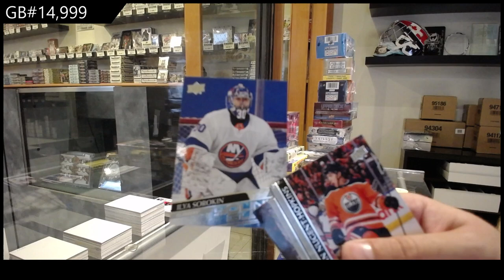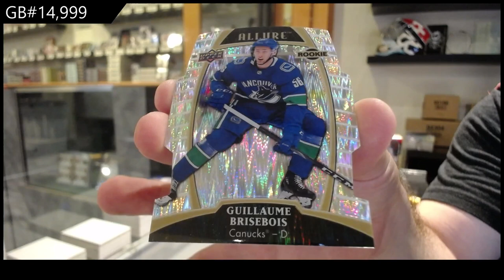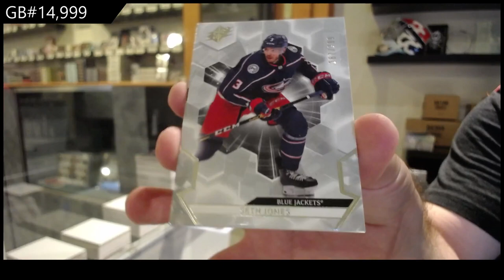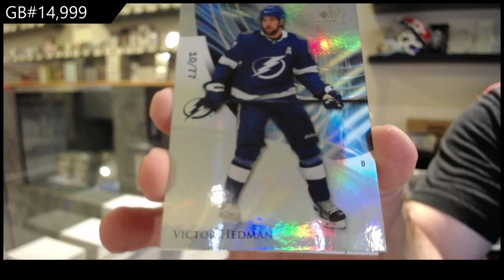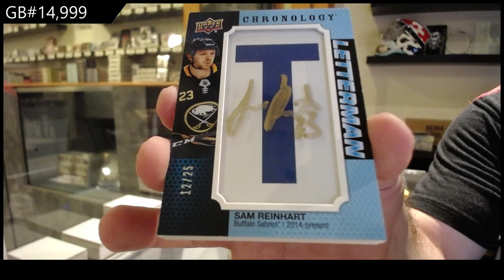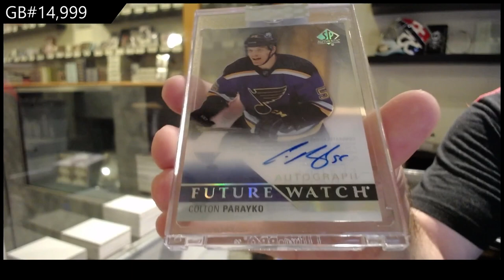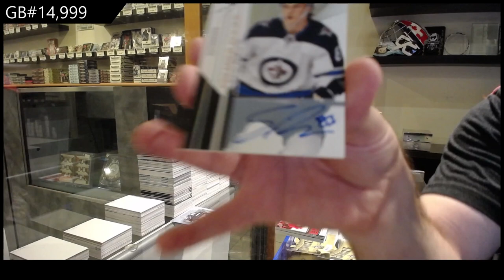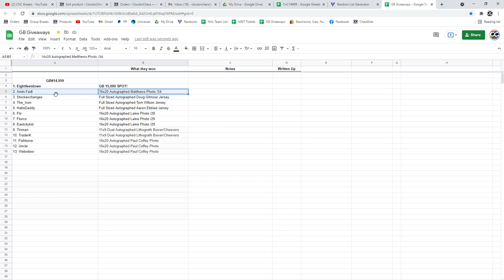Massive Monster V13 Hockey Box Break With The Cup - C&C GB #14,999